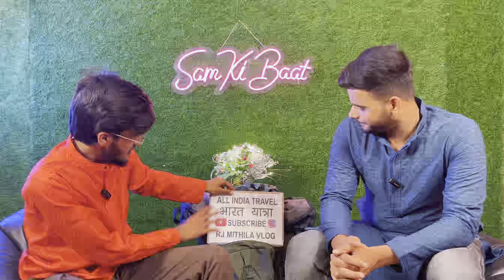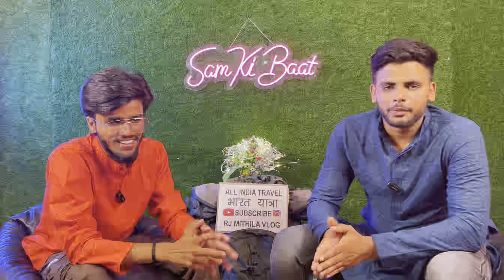Delhi से Kedarnath free Of Cost 🔱🙏| All India Traveller @rjmithilavlog | Episode 2 |Sam Ki Baat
This is second episode of Sam ki baat .

Our guest star is Rajan Thakur.

Rajan Thakur kaun hai ?

Rajan Thakur ek all india traveller hai jo ki free of cost pura india travel kar rahe..
Baaki sunte hai whole journey ko 🙂

All india traveller
Delhi to Ayodhya
Paidal yatra
Delhi to Ayodhya paida yatra
Ayodhya
Ram mandir
Kedarnath
Hindu
Bageshwar dham
Jai shree Ram
Podcast
First episode
Rajanthakur
Rj Mithila vlog